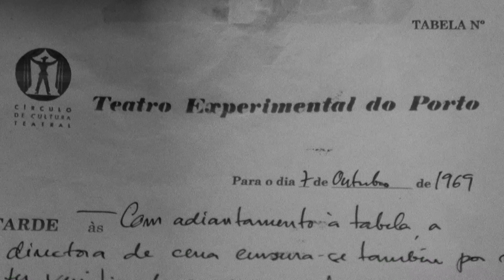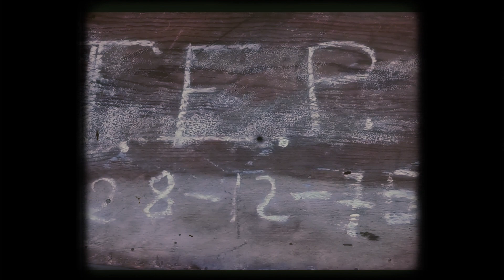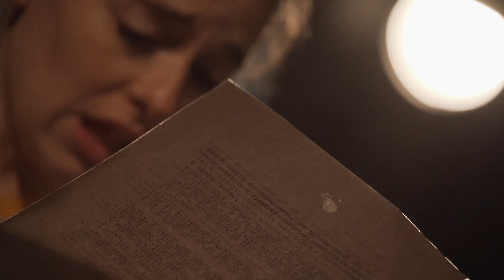Boca de Cena - Teoria das Três Idades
Boca de Cena
1º Episódio

Produção: Teatro Baltazar Dias/ Rui Dantas Rodrigues

Teoria das Três Idades
6 e 7 de dezembro de 2019

A Teoria das Três Idades é o nome que se dá ao ciclo vital dos documentos.
Partindo do arquivo do Teatro Experimental do Porto, abrimos gavetas, sacudimos o pó. Revisitamos recortes de jornal, telegramas, tabelas de ensaio, cortes da censura. Atas, contratos, relatórios de contas. Fotografias, gravações, programas de espetáculos… e, de repente, já não são só papéis. São histórias, são memórias, são pessoas. São sonhos por cumprir, são conquistas de vários anos. São divórcios, são casamentos, são beijos roubados na entrada do camarim. São vivos e mortos, são reais e imaginados. É um cruzamento entre o que lemos e o que imaginámos que aconteceu. É uma tentativa de recuperar a carta que não teve resposta. São aquelas vidas todas, que tal como um papel, também têm três idades. Não temos a certeza de como aconteceu. Isto é uma colagem, uma apropriação, uma tentativa.

Criação e Interpretação Sara Barros Leitão
Desenho de Luz Cárin Geada
Sonoplastia Luís Vieira
Voz Gravada José Dias Leitão
Cenografia e Figurinos Catarina Barros
Fotografia e Vídeo Eduardo Breda
Apoio à Pesquisa Joaquim Portugal
Produção Teatro Experimental do Porto
Coprodução Teatro Municipal do Porto
Duração aprox. 50min